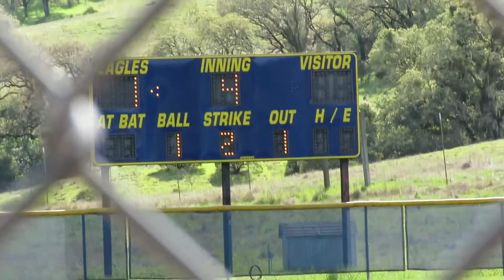Softball Vlog #3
What's up Mari-achi gang

If you guys would like to see more vlogs with my softball team, pranks, or challenges commet below also make sure you guys give it a huge thumbs up and
and turn on your notifications also thank you guys so much for supporting me I appreciate it :) until next video see you guys later

and Rega still hasn't told me hers yet but soon lol

OH WAIT!

Also follow social media for more updates
But I mostly be on snapchat so add me on there :)
Peace.